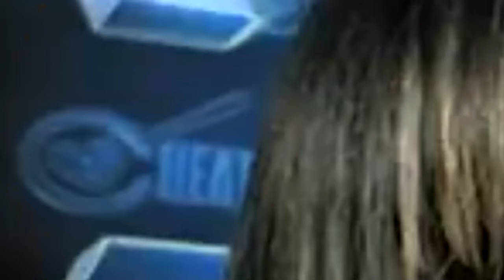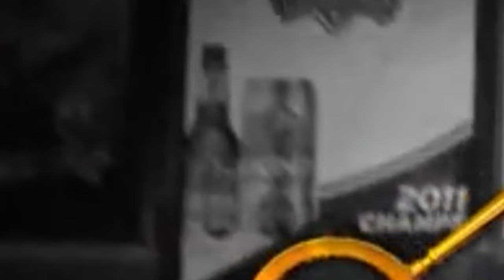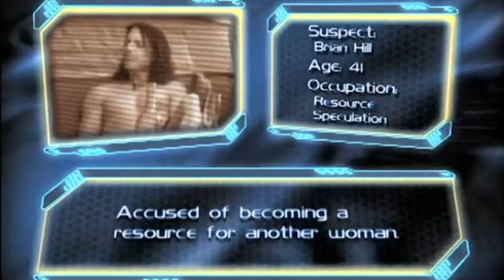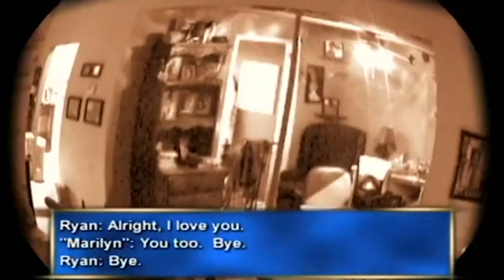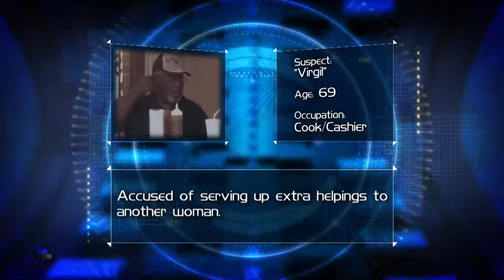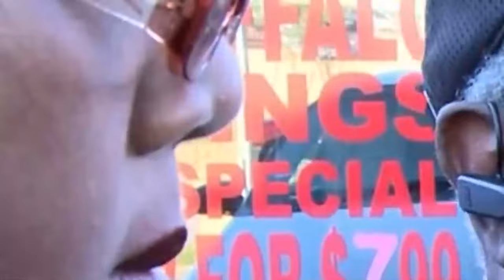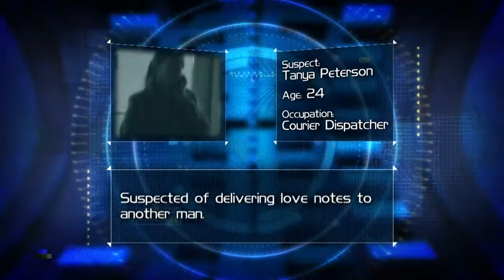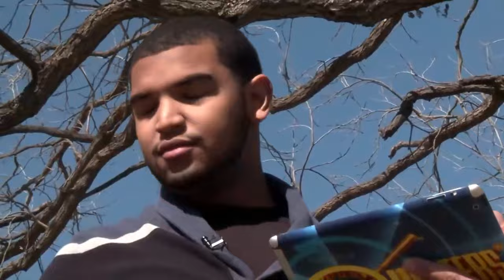Cheaters New 2024 💋Nicole Kennemdy💋 Full HD 1080p [NEW]